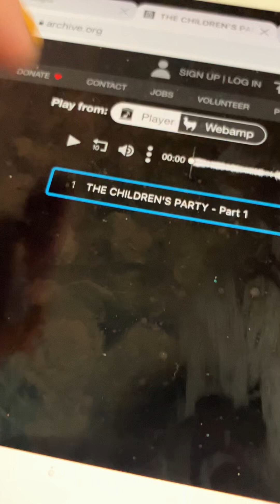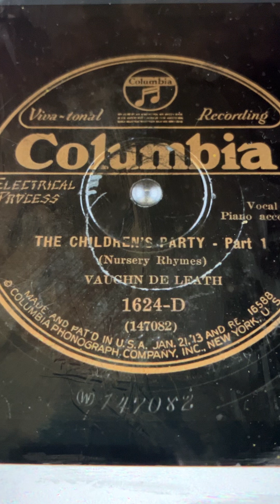The Children's Party part 1 Vaughn De Leath 1928